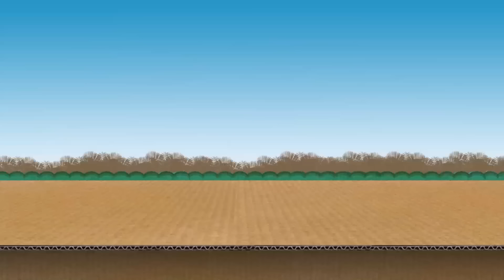Hài 2023 Hay Nhất | MỜ MẮT VÌ GÁI | Hài Tết Miền Tây Mới Nhất 2023